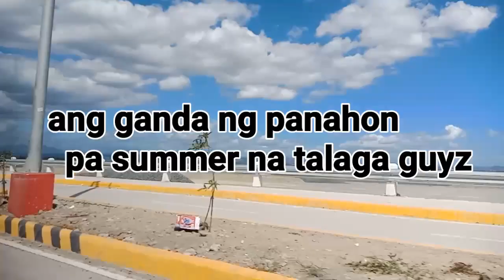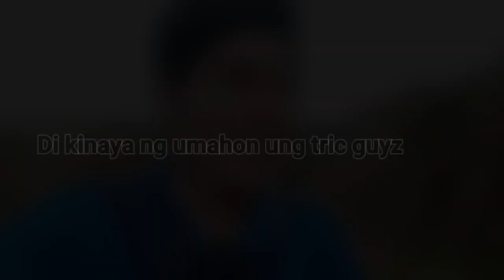OverLooking #@Antipolo JaysVlogg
Almost 1year na kaming di nakaka punta sa tita namin dito sa overlooking antipolo.ang kagandahan dito guyz sobrang lamig ng hangin.
Lalo na pag gabi nako need mo talaga ng jacket.tapus na ffog pa parang sa baguio.